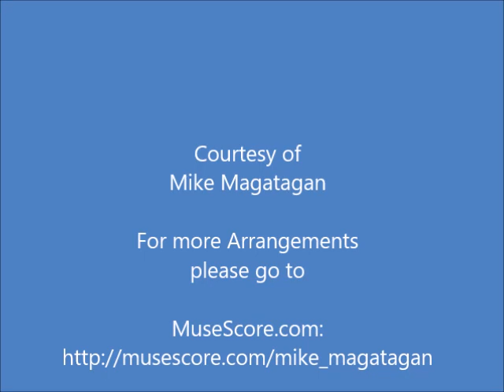Concerto in D Minor (BWV 1052) for Piano & Strings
This concerto, composed during Johann Sebastian Bach's Cöthen period, is thought to be based on a lost violin concerto. It is clear from the manuscript notation that the concerto was composed for the two manuals of the harpsichord, but it is frequently performed on the single keyboard of the modern piano. The piece is composed in three movements; the first one was later used by Bach as an organ prelude, and the slow movement became the first chorus of his Cantata No. 146, "Wir müssen durch viel Trübsal."

Like most of Bach's instrumental concertos, this work employs the Italian ritornello form. The ritornello of the first movement is a driving six-bar unison theme whose opening five notes form the foundation for the majority of the movement. The theme's power stems from its ever-expanding leaps and its emphatic closing cadence. Most of the soloist's passages are derived from this theme, but Bach later introduces a chromatic, toccata-like secondary theme for effect. The ritornello immediately gives way to a carefully mapped progression through the neighboring keys, using the dominant minor, the relative major, the relative major of the dominant minor, and so forth. The soloist leads the concerto through sections of contrapuntal and harmonic exploration, interspersed with several varied restatements of the ritornello by the strings. Following an elaborate cadenza by the soloist, the first movement closes with a unison restatement of the ritornello. The slow second movement is in G minor, which is unusual in that most of Bach's concertos and sonatas that begin in a minor key have a second movement in a major key, and vice-versa. Like Bach's two violin concertos, the movement is built on a foundation of a solemn basso ostinato which also serves as the ritornello. The movement's structure is symmetrical, with the first half progressing from G minor to C minor, and then to a B flat major cadence; the progression then retraces its steps, through C minor and again back to G minor. Similarly, the opening and closing statements of the ritornello are both in unison. Throughout the piece, the soloist weaves an increasingly florid melody over the ground bass, adding a lyrical quality to the somber character of the movement. The Allegro finale movement is constructed in a similar manner to the opening movement. In 3/4 time, its opening 12-bar ritornello begins with a downward scale and has a recurring rhythmic figure consisting of two sixteenth notes and an eighth note. In parts of the ritornello, the melody is traded between the bass and treble. The first solo section is a toccata-like figure. The final statement of the ritornello is preceded by a short but elaborate cadenza, as in the first movement.

Although originally written for Harpsichord, 2 Violins, Viola and Continuo, I created this Arrangement of the Concerto in D Minor (BWV 1052) for Piano & Strings (2 Violins, Viola & Cello).